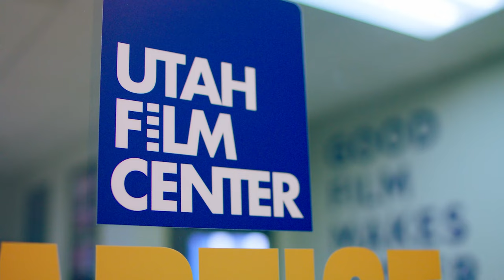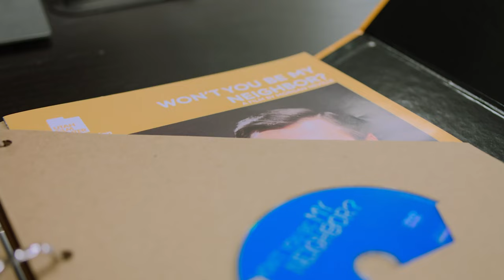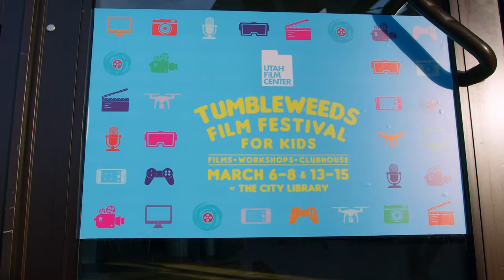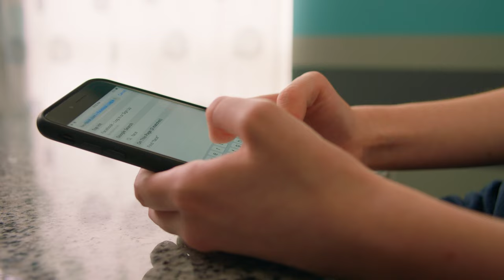Utah Film Center Media Education Programs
Utah Film Center offers free, standards-aligned media education opportunities for Utah schools across the state. We provide teacher professional development, in-class and virtual workshops, film festival field trips, and free films with study guides.

To learn more or to bring one of these opportunities to your Utah classroom,